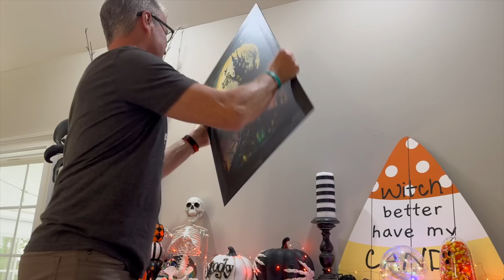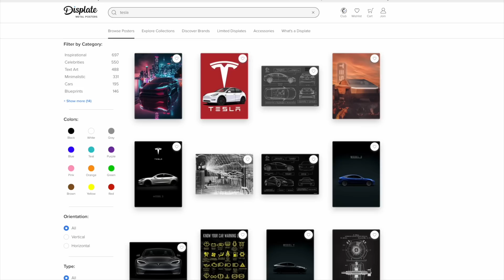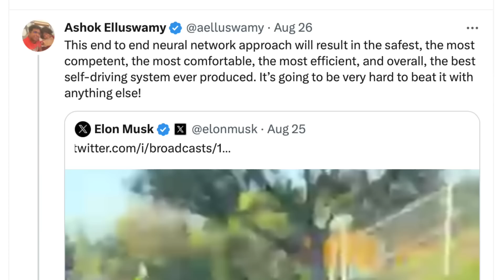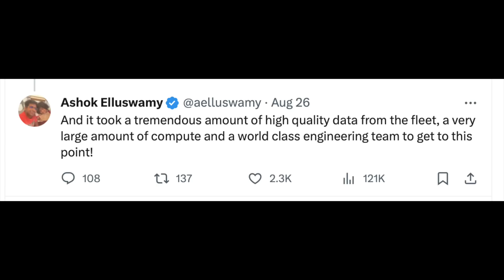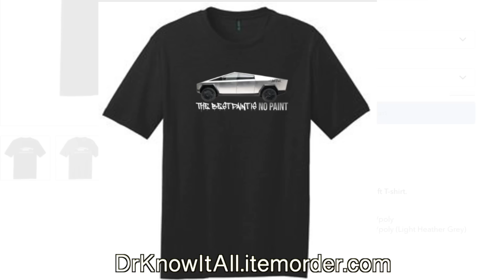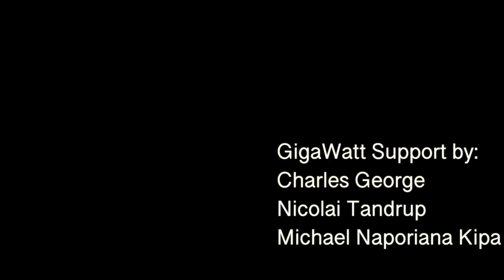Is This Tesla FSD's ACHILLES HEEL?!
When Elon Musk and Ashok Elluswamy did their Full Self Driving version 12 demo back in August, they demonstrated the amazing ability of end-to-end neural networks and how these networks can learn even the most difficult of tasks. But at the same time they inadvertently demonstrated what might be the achilles heel, or fatal flaw, of end-to-end networks like FSD v12: specifics.